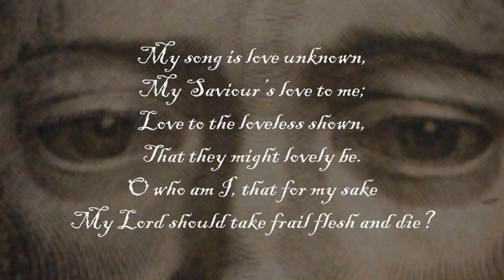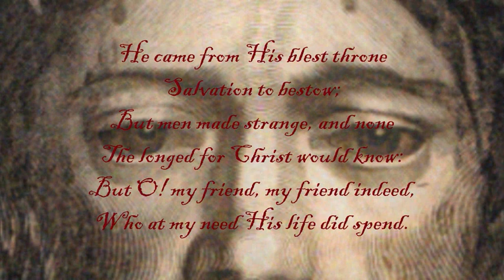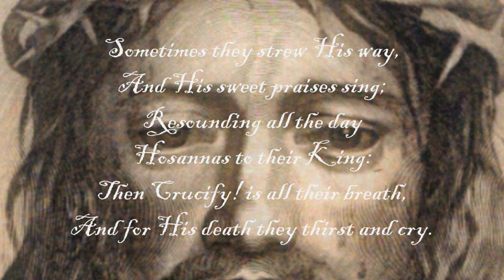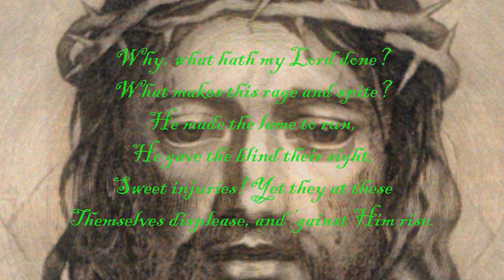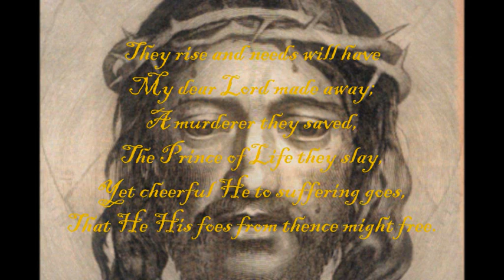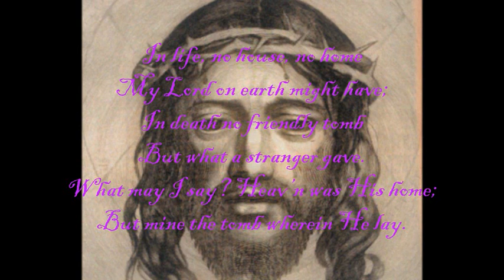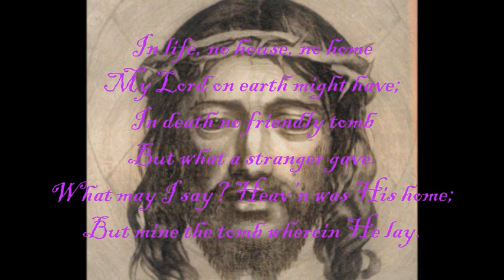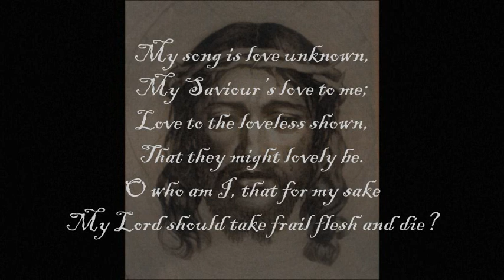Margery Kempe - Vision of Christ & Mary - Holy Week - The Book of MK - chapters 79-80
Margery Kempe (1373 - c. 1440) was a well resourced laywoman of King's Lynn (then known as Bishop's Lynn), Norfolk, England. She suffered severe post-natal mental illness, from which she recovered following a vision of Christ at her bedside. She felt called to go on successive pilgrimage across England and abroad including Rome, Spain, and the Holy Land. She was not afraid to speak her mind like that of a prophetess, including to the Archbishop of York. In later years she recounted her adventures and spiritual insights in 'The Book of Margery Kempe', thought to be the earliest autobiography in English. She was a generation younger than her better known Norfolk counterpart Julian of Norwich, but they did meet and converse, which she relates in her book (chapter 18). The extracts in this video are selected from chapters 79 and 80. I have preserved the flavour of her original text, with some modest alteration of obscure words.
The illustration of Christ, 'The Veil of Veronica', is by Claude Mellan (1649). Although not obvious in the video, the whole image is drawn with a single continuous line running in a spiral from the tip of Christ's nose.
The hymn is 'My Song is Love Unknown' - words by Samuel Crossman (1664), and melody by John Ireland (20th C.).